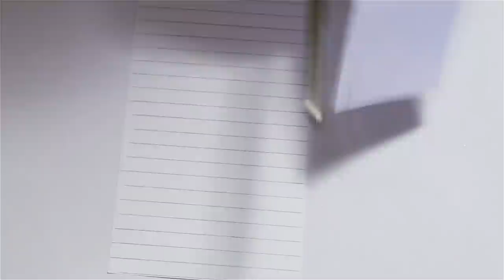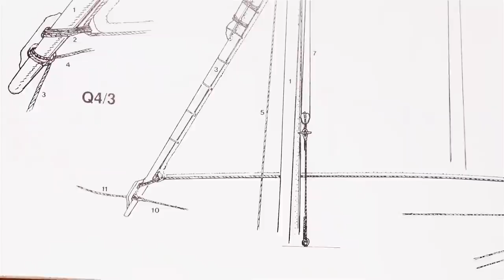Amati's Pinta 1492 - Part 5 (Ratlines & Mizzen Sail)